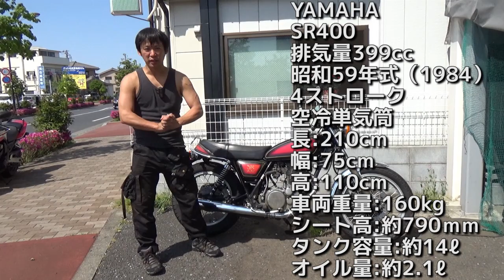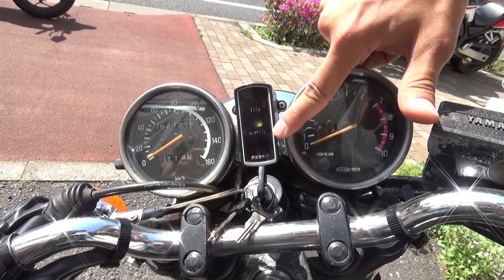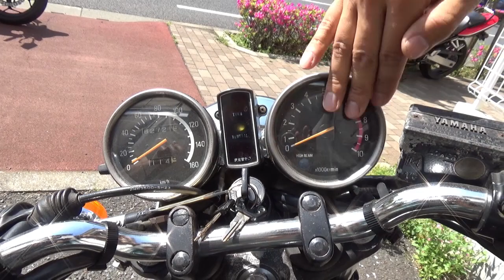SR400(2H6)初期型1984年参考動画：奇跡のワンオーナー車限定色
奇跡的な保存状態のワンオーナー車です。フロント19インチ。
エンジン一発始動です。SRは古くても保守できます。走行距離は、オーナーさんがいかに大切にしてきたかの証です。
きちんと保守されているので、普通に走ることが可能です。

システム上の問題でグーバイクの車輌掲載は弊社の意図と関係なく消える事例が確認されます。

ホワイトベースのバイクを愉しむ本　amazonにて予約受付中

車輌乗り出し総額　349900円:税込み価格(2016年3月18日)

車輌名称　YAMAHA　SR400　2H6
走行距離　62721km
年式　1984年
車検　H29年4月

二宮の個人的アカウントは存在しません。いたずらにご注意。

■納車講習について
ホワイトベースでは当店でバイクをお買い上げの方で、はじめて路上に出る方や、自信の無い方に向けた講習を無料で行っています。ご希望でしたらどうぞ。

ホワイトベースでは「次のオーナーさん良い人見つけます買取」を行っています。ご案内動画は下記。

バイクショップのホワイトベースと申します。
当店の販売条件ですが、動画にあるとおり基本的な点検整備をおこない、ナンバーを取得、走行テストと再度の整備調整を行い、納車を致しております。
基本的な部品交換とは、液量関係、プラグ、バッテリー、灯火、保安、ブレーキ関係です。
現状販売割引の要望を受けることがございますが、基本的に対応いたしておりません。

日本全国にアプローチするため、商品車輌の説明を動画で行っています。納車については北海道でも沖縄でも離島でも可能です。高栄運輸さんにて発送しています。陸送費の詳細については下記のURLからお見積もりできます。

■サービスおしらせ
お買い得！オイル交換：和光ケミカルプロステージが工賃込みリッター1650円です。
オイルエレメント交換は在庫している部品もございますが、全車種持っていませんので基本的にエレメント持ち込みで御願いします。
カウルを外したり、マフラーをずらす必要が出る場合があるので、エレメント交換時は一律で工賃が別途1500円ほど上乗せされます。よろしくお願いします。

■車検について
まったく当店で販売していない車輌であっても、持ち込み車検も受け付けております。
一律54000円で行っています。車検が怖い方、他店で断られた、ふっかけられた方も相談下さい。カスタム車や外車もOKです。
かなり大きな改造がある場合はさすがにそのままでは車検を通せない場合があります。事前に見積もりますのでお知らせ下さい。

■動画で着ているオリジナルウェアの販売企画をしています。

■ツイキャスも行っていますので是非登録を。申し訳ないのですが、バイクと関係ない雑談が多いです。

■問い合わせ先　ホワイトベース